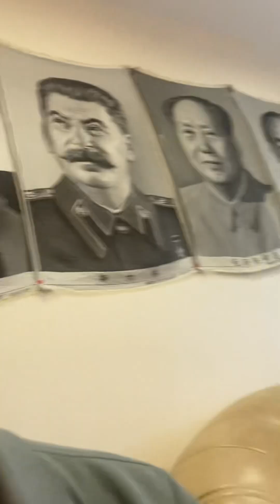Balbir bhujhangy @ mehfil e Gazel writen by Jagmohan Joshi IWA on 7.9.2024